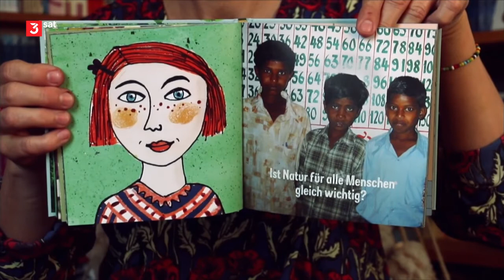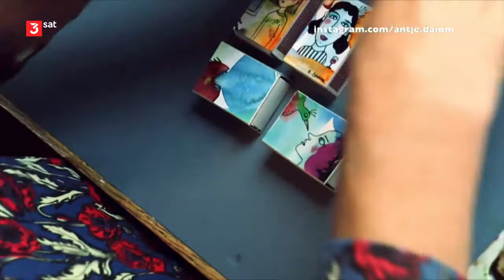Kultur trotz(t) Corona: Antje Damm, Schriftstellerin | Kulturzeit | 07.04.2020 | 3sat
Kultur trotz(t) Corona: Antje Damm

Wir bieten Künstler*innen, die derzeit keine haben, eine Bühne, und Zuschauer*innen Kultur frei Haus. Wir stellen vor: die Schriftstellerin Antje Damm.